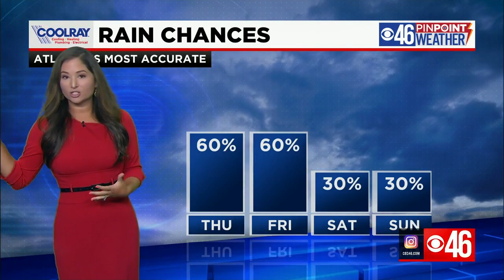CBS46 PM News update 7/7/21